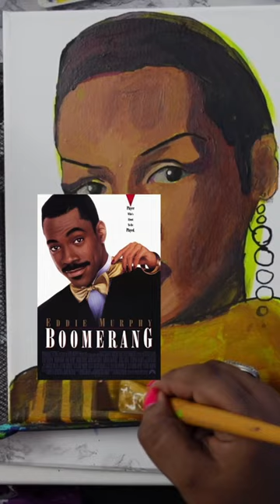DAY 9 💖🎨 Grace Jones